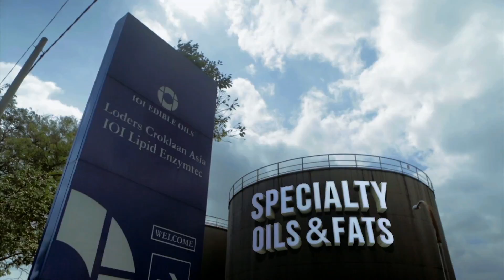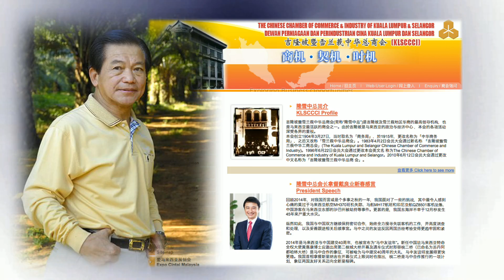TAN SRI DATO’ LEE SHIN CHENG